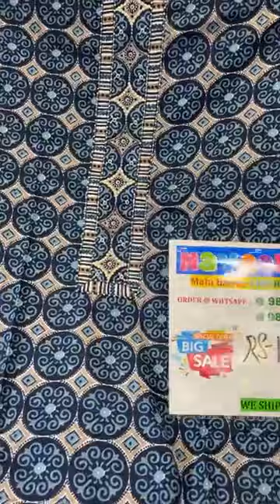Pakistani Chikankari Suits Online 2022 || Naveen Stores Party Wear Suits